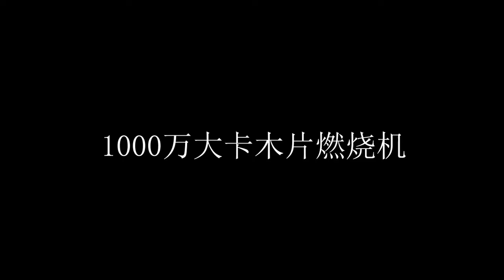10 million kcal wood chip burner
Burn wood chips, High thermal efficiency，the temperature of the fire outlet reaches 1300 degrees.